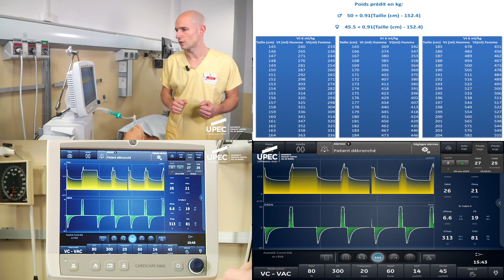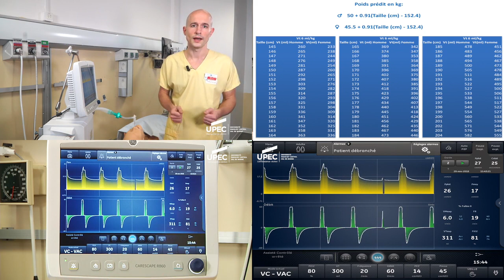COVID-19 et soins critiques : 5/9 Volume courant et fréquence respiratoire :Principaux réglages SDRA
Présenté par Dr Guillaume Carteaux. Créteil
Le volume courant et la fréquence respiratoire : Principaux réglages au cours du SDRA